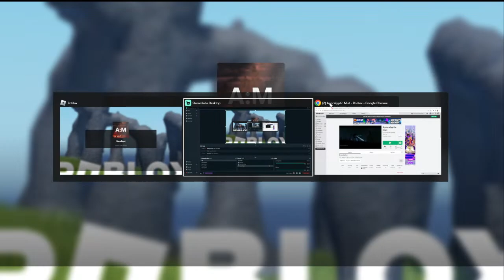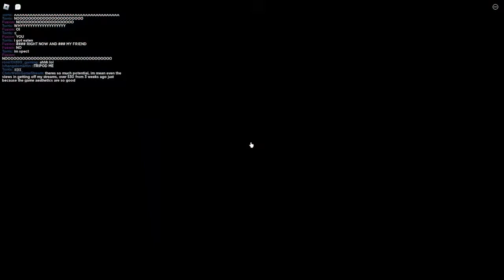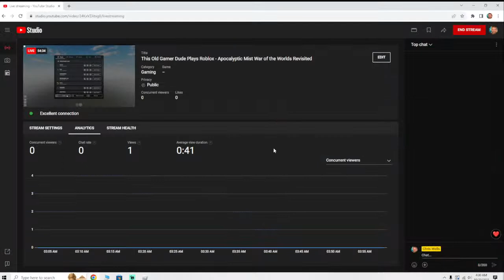This Old Gamer Dude Plays Roblox - Apocalyptic Mist War of the Worlds Revisited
I have been gaming since the 70's when Pong came out. We played it even on a tiny black and white TV! After my parents upgraded the size of our TV and added color I graduated on to Atari, ColecoVision, a Vectrex machine, Nintendo, Sega, Playstation, Xbox on and on and various computer games over the years. Here you will discover the meaning of TOG. What is TOG? Well I'm sure you might have heard of POG. Consider me the cousin of POG, but instead of POG being a term used for describing something amazing, TOG is the opposite. TOG is when someone shines with amazing skills due to years of gaming experience, then all of the sudden starts playing like a noob because of old age kicking in with slower reflexes and thinking skills declining. This is a TOG moment.

So like and subscribe if you want to see me play in various games utilizing many years of gaming experience winning the day or completely getting PWNED by kids who have barely received their driver license due to having my TOG moments.

If my game playing stream gets some activity, I will stream with mic and video. But for now I am just chilling, playing some games and experimenting with the whole streaming thing.

Want to watch a multi award winning sci-fi short I made for film festival in Australia? Check that out here:

Getting bored or looking for new stuff to watch? Then be sure to check any of these following channels below!